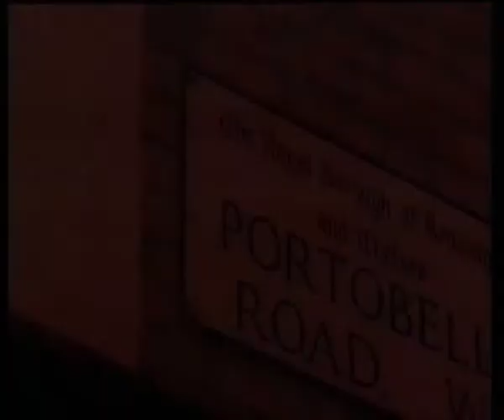Road To Paris 1994 Short Film